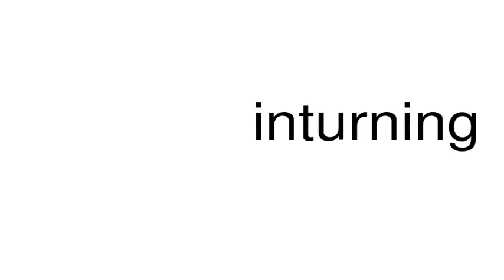How to pronounce inturning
This is a satire channel. This is a satire channel. How to pronounce the word inturning.